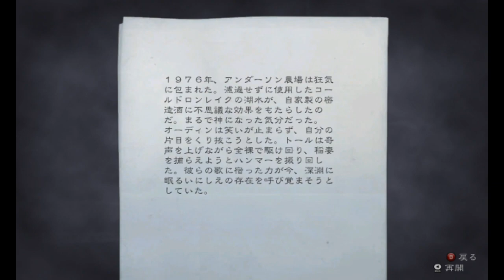Alan Wake ふつうに実況プレイ Part 013 2/2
「　復　活　ツ　ア　ー　だ　、　ベ　イ　ビ　ー　」
何故あのウェイクのパネルを大事に･･･ｗ